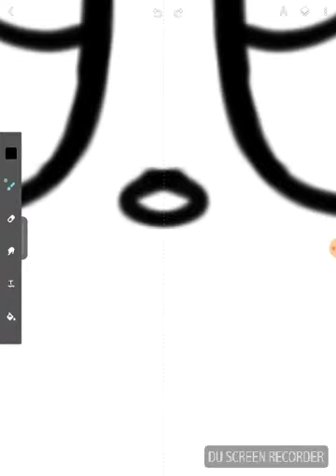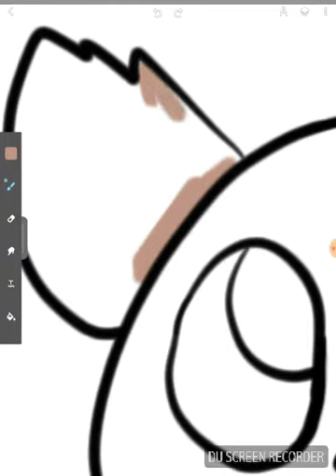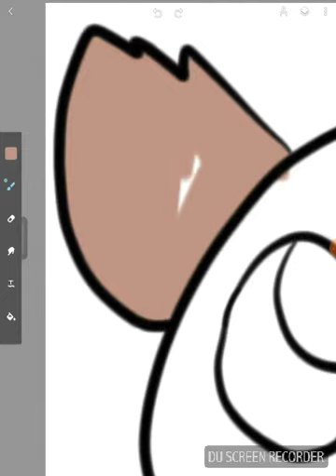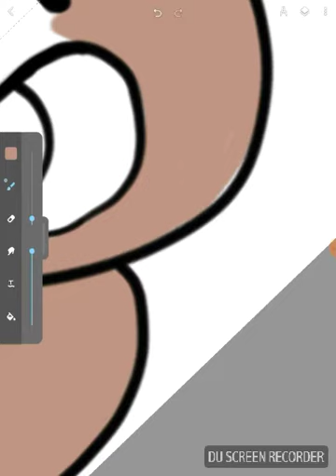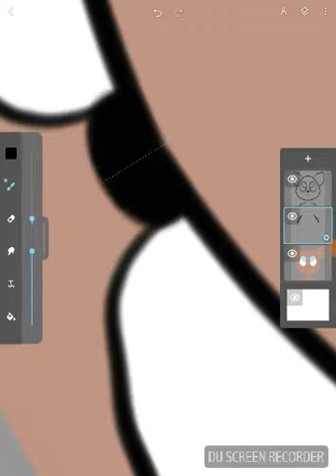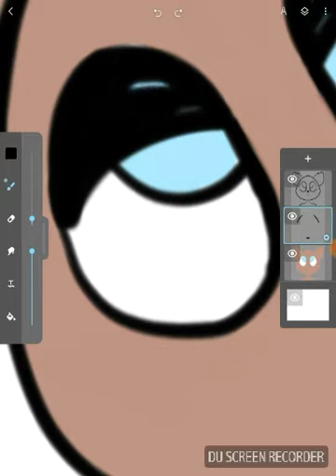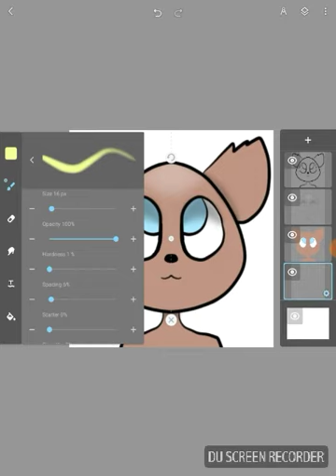Watch me draw #1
I probably will make more of these :)